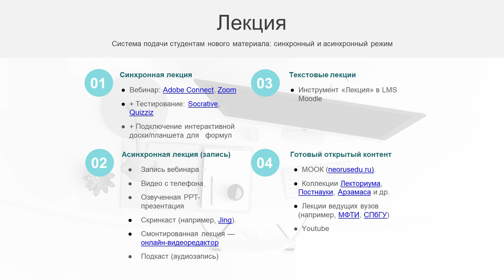Лекция в онлайн - новые подходы